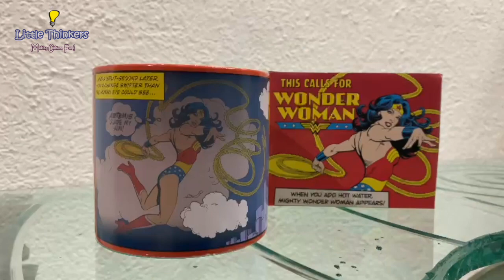Wonder woman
Cada vez que agregas tu bebida caliente favorita esta taza se transforma y Wonder Woman también.